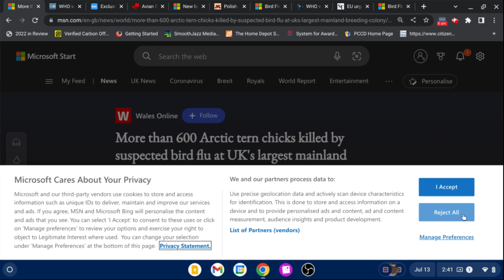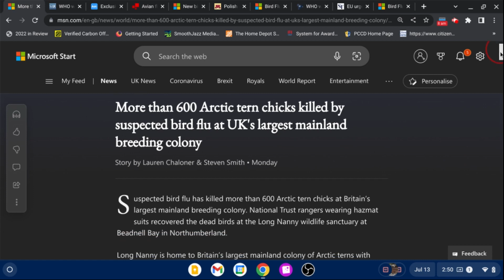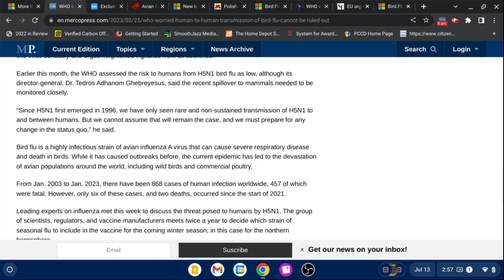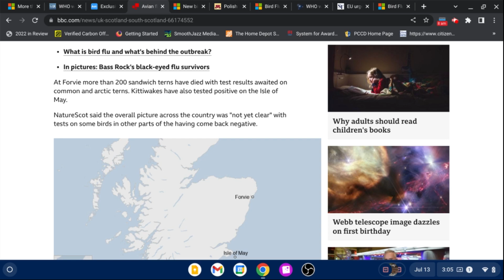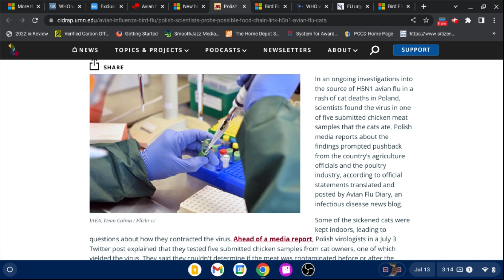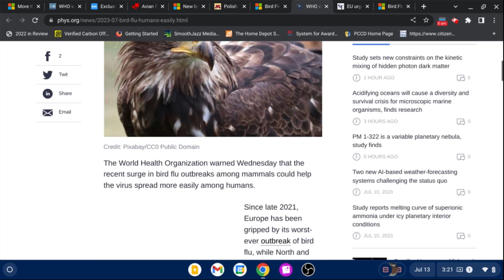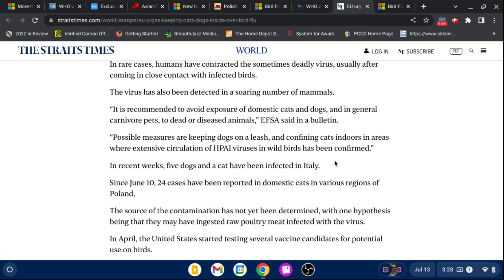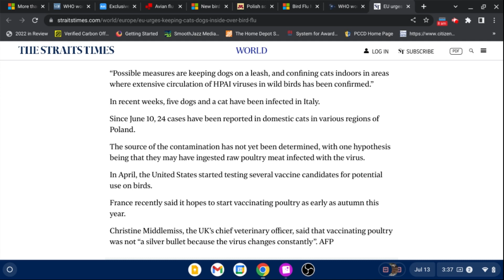Global Bird Flu Alert: It's Time to Begin Steppin Up the Preppin!!!!!!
If you enjoy this type of content and find it helpful:
Become a monthly supporter:

@ MarleyK20